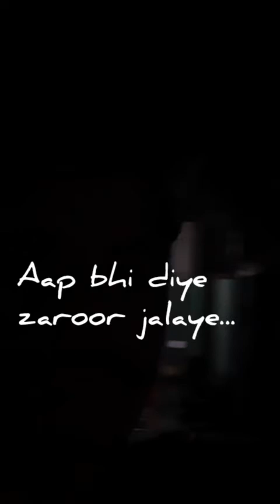"Diye zaroor jalaye" ramnagri punaha sthapna, ramjanmotsava 2020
This vlog is a small motovlog from borsi to smritinagar and vice versa and an evening of happiness for the newly reformed ayodhya nagri and in cause of temple rebuilt diya lights has been prepared and lighted everywhere in India.
Hope u guys will like this vlog..!